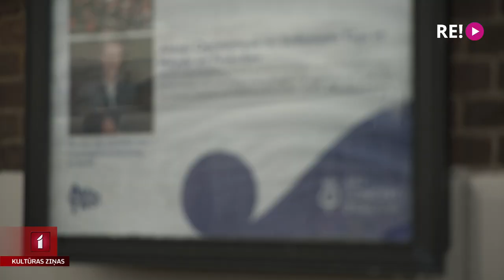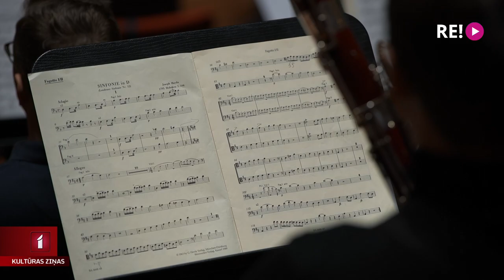Sinfonietta Rīga” uzstājas Amsterdamas “Concertgebouw” zālē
Vairākas reizes uzstājoties Rīgā, obojists Aleksejs Ogrinčuks izveidojis ciešu saikni ar mūsu kamerorķestri “Sinfonietta Rīga”. Pirms dažiem gadiem jokojot mūziķi Amsterdamas Karaliskā “Concertgebouw” orķestra pirmajai obojai teikuši – nākamreiz Tev mūs jāved pie sevis uz Amsterdamu. Un nu tas ir piepildījies – aizvadītās nedēļas nogalē “Sinfonietta Rīga” uzstājās vienā no prestižākajām koncertzālēm klasiskās mūzikas pasaulē. Ceļojumam un īpašajam notikumam līdzi sekoja arī Anete Ašmane-Vilsone un Lauris Dundurs.